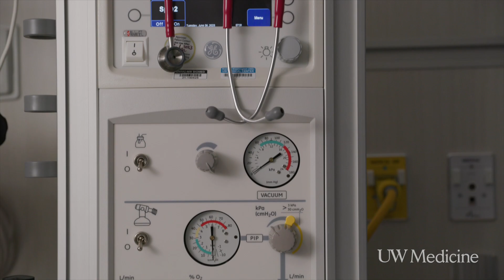The Birthing Center at UW Medical Center - Northwest - (Spanish)